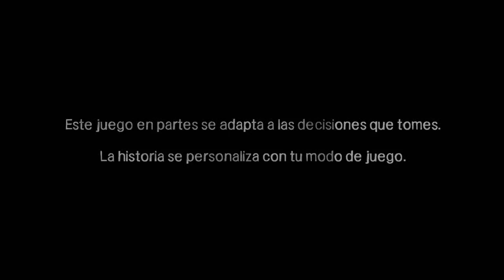Episodio 1. Parte 1 | The Walking Dead.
Que se yo... me dieron ganas de hacer gameplays de esto